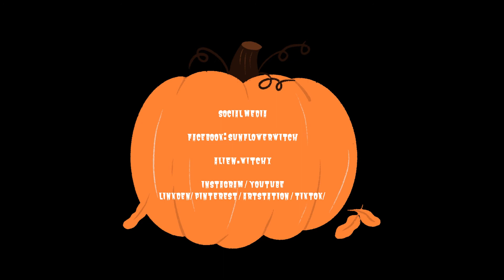(DAT) Sunny & Violet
Sunny and Violet

Artist - SunflowerWitch / @alien.witchx
Drawing tablet - Apple Ipad
Program - CLIP STUDIO PAINT
Video Editor: Grogu Sunny Pumpkin